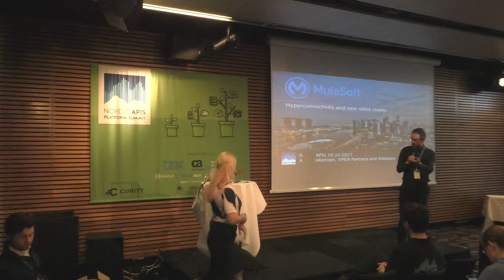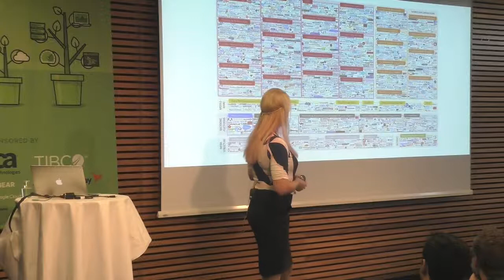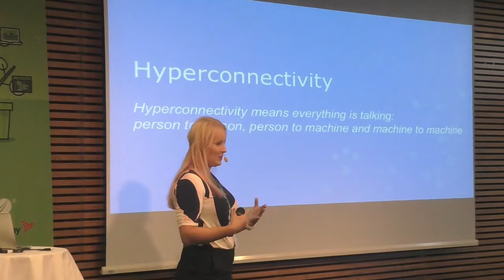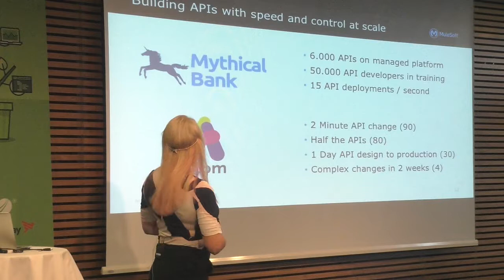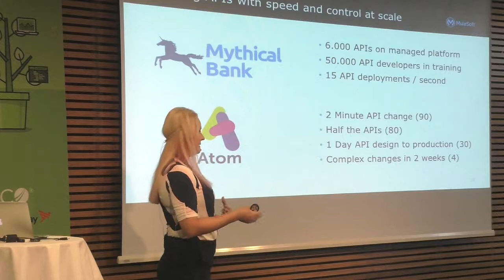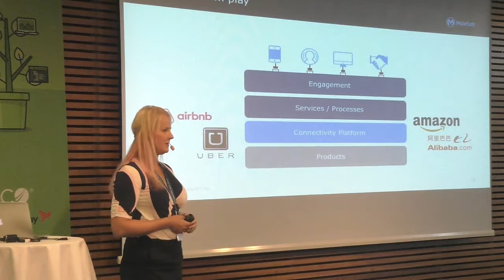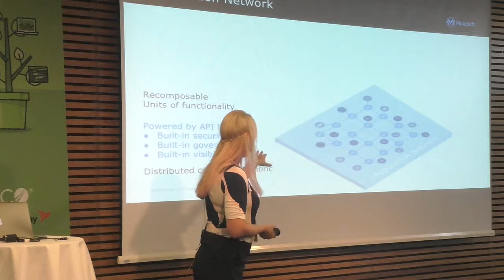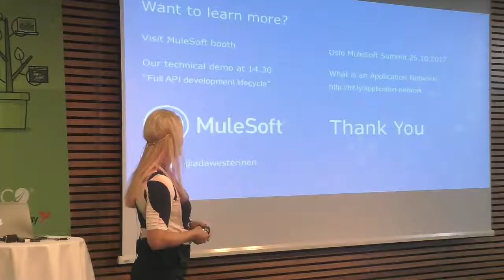Platform Mindset: Hyper-connectivity and new value chains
This is a session given by Ada Westerinen at Nordic APIs 2017 Platform Summit on October 10th, in Stockholm, Sweden.

Description:
(Specialization + new technology) x connectivity = accelerated change. This equation can be either a threat or opportunity. Applying a platform mindset helps ride this change and build new value chains in your organisation. Taking a look at various industries like Retail and Open Banking, this presentation will give insight into universal patterns of success on building an Application Network.